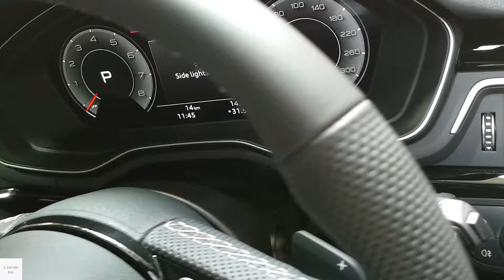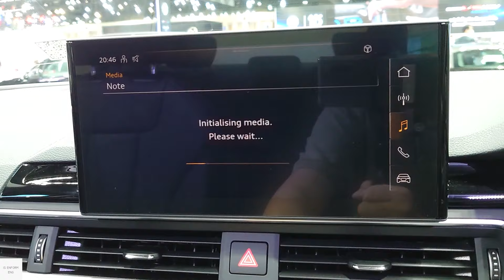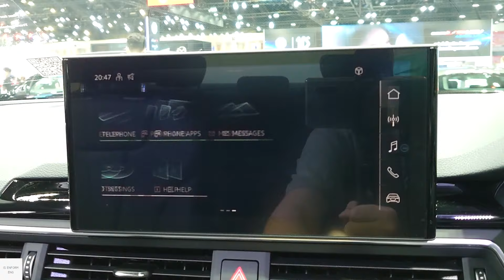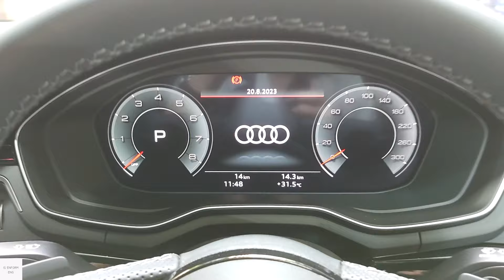2024 Audi A4 Avant 45 TFSI quattro S line / In-Depth Walkaround Exterior & Interior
The Audi A4 is a luxury compact executive car. This generation is a fifth-generation of the A4 based on Volkswagen Group MLB Evo platform. Available in both the A4 Saloon and A4 Avant. this model is a 45 TFSI quattro which come with 2.0 TFSI with 190 PS (140 kW; 187 bhp) 320 N⋅m (236 lb⋅ft)

Price - 2,499,000 Baht (TH) or around 71,000 USD
Color - District green, metallic

00:00 Exterior view
01:26 Interior features & Driver seats
06:23 Back seats
08:20 Boot
09:09 Front passenger seats
10:27 Engine